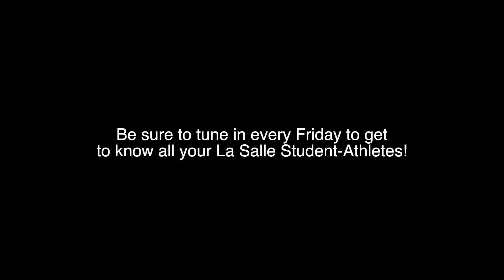Feature Friday: Jason Plumhoff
David Grzybowski sits down with La Salle's Jason Plumhoff of the Men's Soccer team to discuss moving to the US from Germany, the success of the team this season and his favorite place to eat on campus!